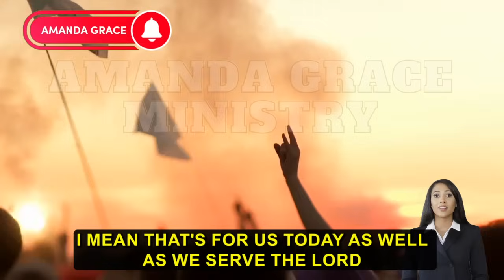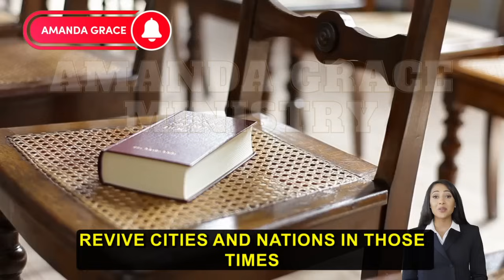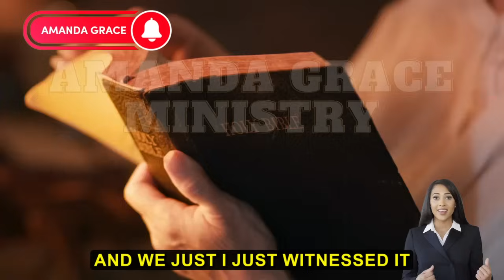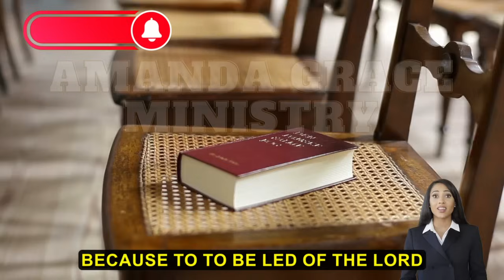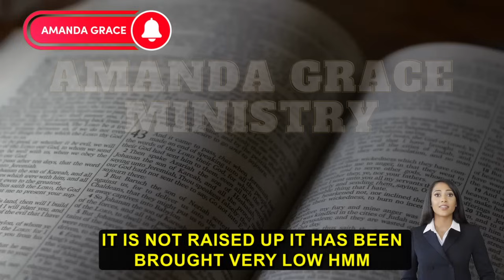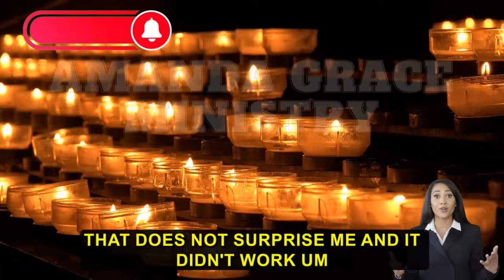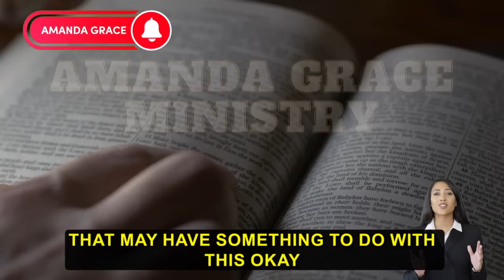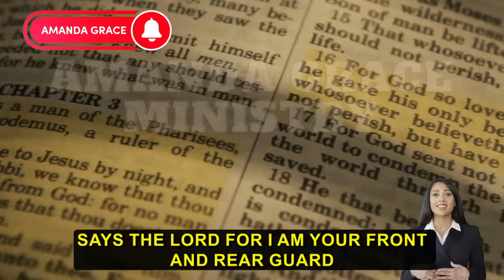SPECIAL MESSAGE WEDNESDAY from Amanda Grace (08/21/2024) | MUST HEAR!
AMANDA GRACE
4620 E 53RD STREET
SUITE 200

1)This video has no negative impact on the original works (It would be positive for them)
2)This video is also for teaching purposes.
3)It is not transformative.
4)I only used bits and pieces of videos to get the point across where necessary.